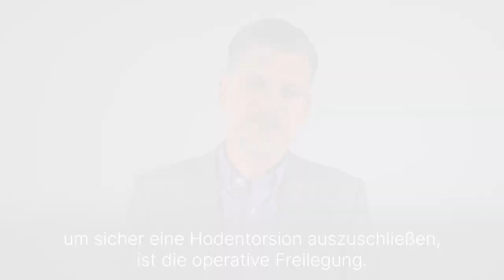Was ist eine Hodentorsion? - Medizin ABC | Asklepios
Eine Hodentorsion ist ein medizinischer Notfall, bei dem sich der Hoden im Hodensack verdreht. Diese Verdrehung beeinträchtigt den Blutfluss zum Hoden und kann zu schweren Schäden führen, wenn sie nicht rechtzeitig behandelt wird. Sie tritt häufig bei jungen Männern auf, insbesondere bei Kindern und Jugendlichen und kann starke Schmerzen im Hodenbereich verursachen. Die Symptome einer Hodentorsion sind typischerweise akute Schmerzen, Schwellungen und Rötungen im Hodensack. Eine schnelle ärztliche Intervention ist entscheidend, da eine verzögerte Behandlung zu Gewebenekrose und möglicher Unfruchtbarkeit führen kann. Dr. Dr. Christopher Netsch, Oberarzt für Urologie in der Asklepios Klinik Barmbek erklärt, was eine Hodentorsion ist.